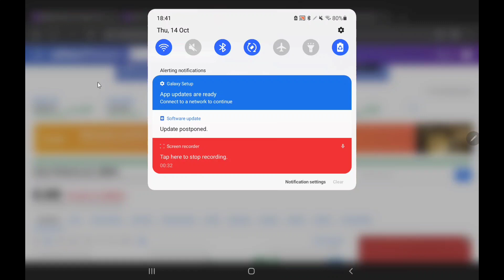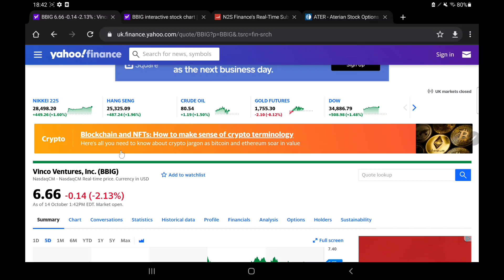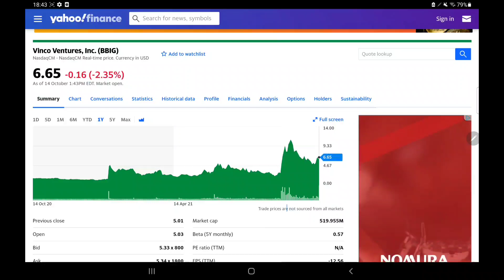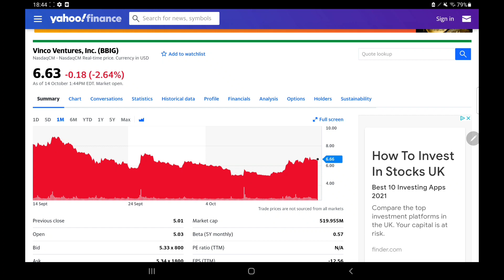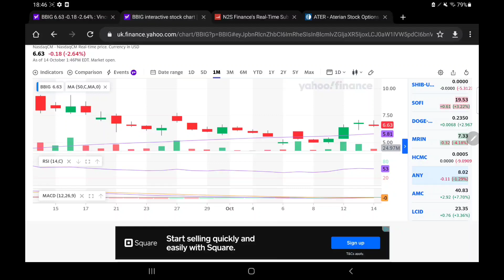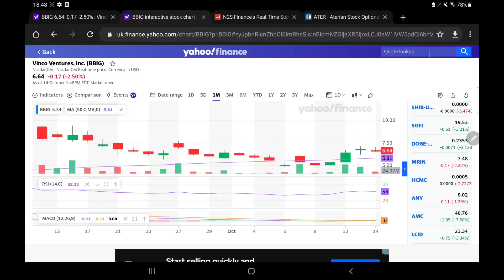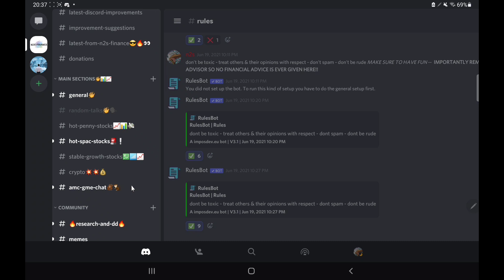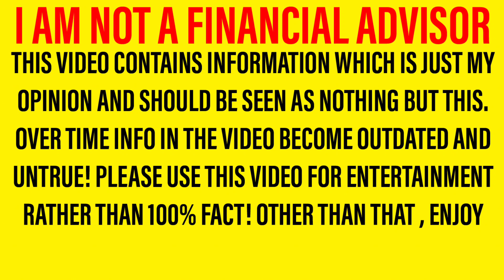BBIG STOCK IMPORTANT ANALYSIS! - TODAY WAS PERFECT FOR THIS STOCK! - CAN WE EXPECT THIS TOMORROW?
Hello there, welcome back to a new video! In this one we are looking at bbig stock And giving my opinions based on what we have seen! It is important to note that I am not a financial advisor however in tonight’s video, I will be sharing my opinion on bbig stock In this important bbig stock Analysis and bbig stock Update video! So let me walk you through the structure of the video. First of all we will be doing a bbig stock update and bbig stock analysis; letting you know all you need to know regarding bbig stock Then we shall move onto our bbig stock predictions and bbig stock forecasts where we will share what I expect to happen in the next few days! So yeah, hope you enjoyed the video. Should I buy bbig stock – why not tell us your thoughts over on discord! I can’t wait to hear you guys bbig stock Forecasts and bbig stock predictions!